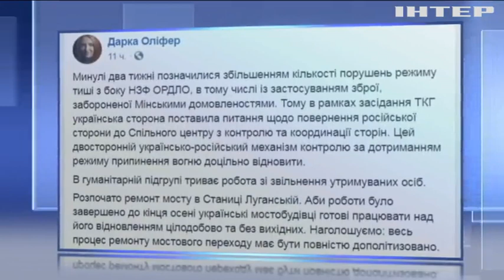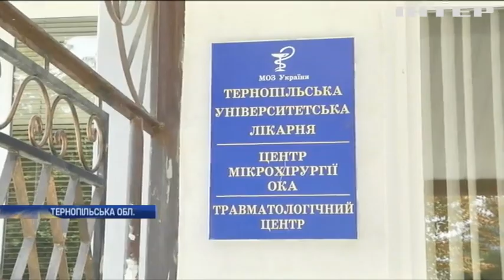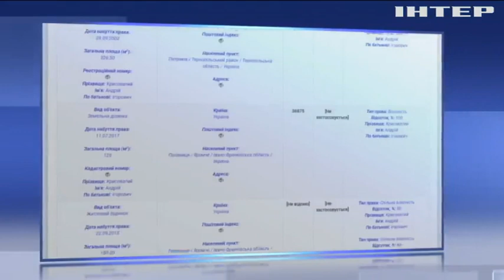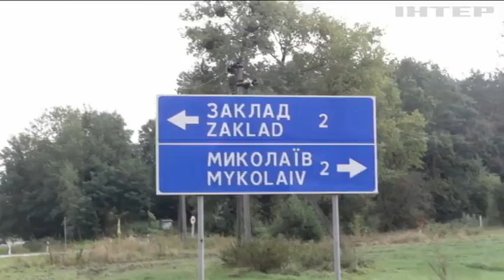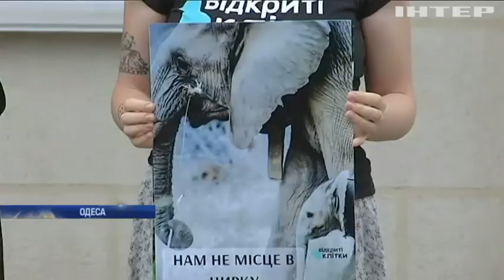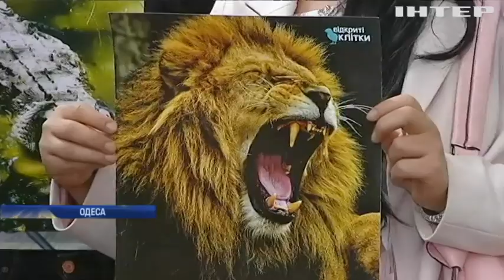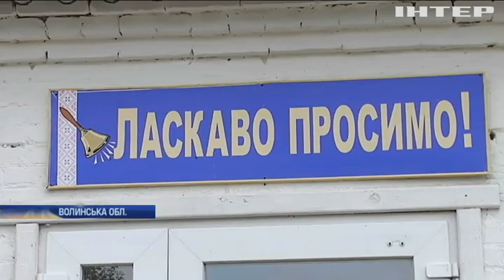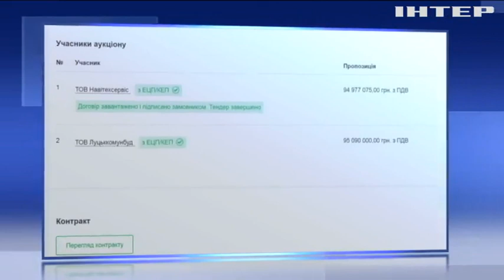Новости 12:00, выпуск за 5 сентября 2019 года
Дивіться у цьому випуску: На Світлодарській Дузі загинув український парамедик. Катастрофа рейсу МН17: Володимира Цемаха звільнили з-під варти. На Львівщині автобус із дітьми зіткнувся з автівкою.